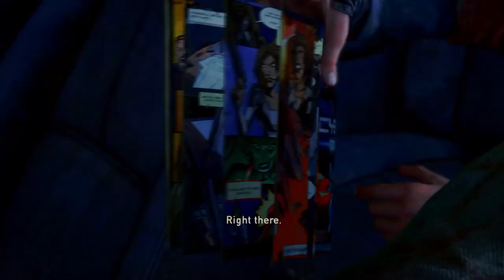JOEL CAN'T CATCH A BREAK... | The Last of Us: Remastered [Part 2]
Welcome back to The Last of Us: Remastered!
In this part we reach the capital and some unexpected events take place.
Hope you all are enjoying the series!

-Bat